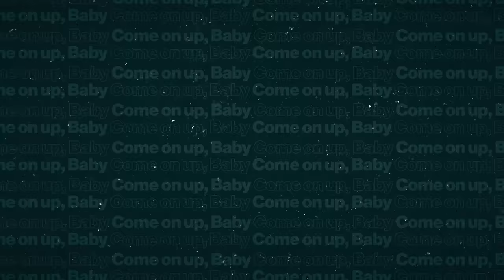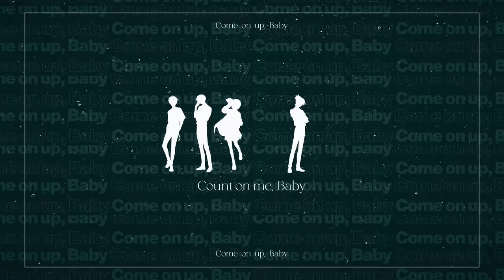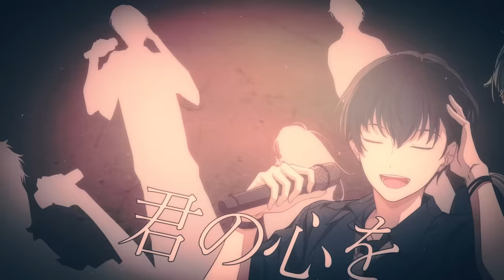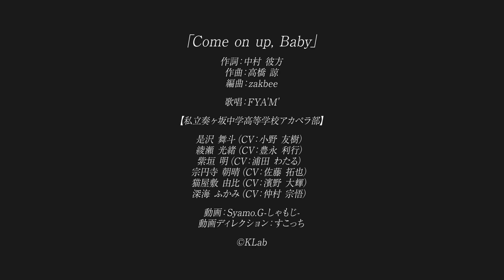【声優アカペラ】FYA’M’ 「Come on up,Baby」フルver【アオペラ MV】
「青春」×「アカペラ」11人の学生たちが繰り広げる最強のボイス・エンタテインメント《アオペラ - aoppella!?- 》より、9月24日発売の2ndCDに収録されるオリジナル楽曲、私立奏ヶ坂中学高等学校のアカペラ部「FYA’M’」が歌う「Come on up,Baby」のフルMVを公開！

R＆Bのグルーブ感と心地よく刻まれるリズム、大人の恋を歌う歌詞を、高校生がめいっぱい背伸びして歌います。「Count on me, Baby」の歌いだしから、「FYA'M'」の「俺たちを信じてついてきてほしい」という熱い気持ちが感じられる楽曲です。お楽しみください♪

作詞：中村 彼方
作曲：高橋 諒
編曲：zakbee

歌唱：私立奏ヶ坂中学高等学校
是沢 舞斗（CV：小野 友樹）
綾瀬 光緒（CV：豊永 利行）
紫垣 明（CV：浦田 わたる）
宗円寺 朝晴（CV：佐藤 拓也）
猫屋敷 由比（CV：濱野 大輝）
深海 ふかみ（CV：仲村 宗悟）

この楽曲とドラマCDが収録された2ndCDは現在予約受付中！
2ndCD『アオペラ -aoppella!?-2』商品概要

【発売日】
2021年9月24日（金）

【価格】
・【数量限定特典付】初回限定盤-リルハピ ver.-(CD+ブロマイドセット)
KLAB-00004／2,420円（税込）
・【数量限定特典付】初回限定盤-FYA’M’ ver.-(CD+ブロマイドセット)
KLAB-00005／2,420円（税込）

・《数量限定特典付き》通常盤（CD+ランダムブロマイド）
KLAB-00003／1,980円（税込）
※特典はなくなり次第終了となります。

≪収録内容≫
【通常盤】
01. キセキノウタ
02. Come on up,Baby
03-04. 都立音和高校文化祭開催！（drama track）

【初回限定盤 -リルハピ盤-】
01. キセキノウタ
02. Come on up,Baby
03-04. 都立音和高校文化祭開催！（drama track）
05. Ordinary day-燐＆道貴編-（drama track）

【初回限定盤 -FYA'M'盤-】
01. キセキノウタ
02. Come on up,Baby
03-04. 都立音和高校文化祭開催！（drama track）
05. Ordinary day-明＆由比＆ルカ編-（drama track）

【数量限定通常盤特典】（9/23～）
『アオペラジオ』公開録音イベント　最速先行抽選シリアルコード

【都立音和高校】
鈴宮 壱（CV：木村 良平）
丹波 燐（CV：逢坂 良太）
雁屋園 道貴（CV：KENN）
四方 ルカ（CV：柿原 徹也）
宗円寺 雨夜（CV：前野 智昭）

【私立奏ヶ坂中学高等学校】